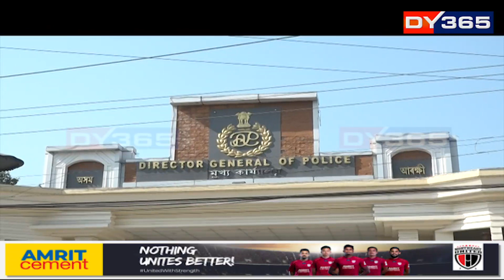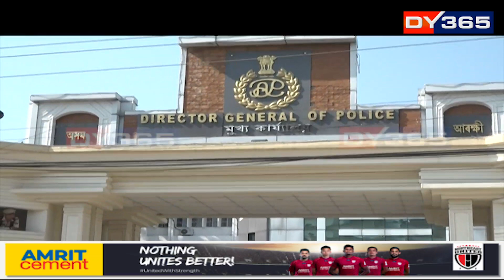গুৱাহাটীৰ আইন-শৃংখলাক লৈ গুৰুত্বপূৰ্ণ বৈঠক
গুৱাহাটীৰ আইন-শৃংখলাক লৈ গুৰুত্বপূৰ্ণ বৈঠক। চুবুৰীয়া জিলাৰ আৰক্ষী অধীক্ষকৰে DGPৰ আলোচনা। অপৰাধীৰ এতিয়া যেন চৰণীয়া পথাৰ মহানগৰী। মেট্ৰ’ আৰক্ষীৰ ব্যৰ্থতাৰ কথা স্বীকাৰ কৰিবলৈ বাধ্য হ’ল শীৰ্ষ বিষয়াই। গুৱাহাটীত পৰ্যাপ্ত CCTV নথকাৰ বাবেই অপৰাধীৰ টিঘিলঘিলনি বুলি স্বীকাৰ আৰক্ষীৰ।